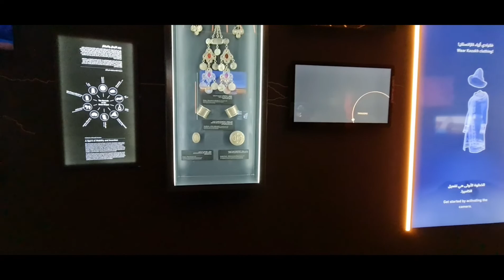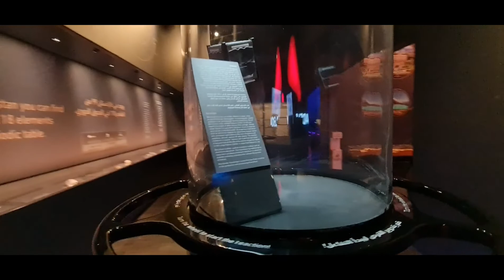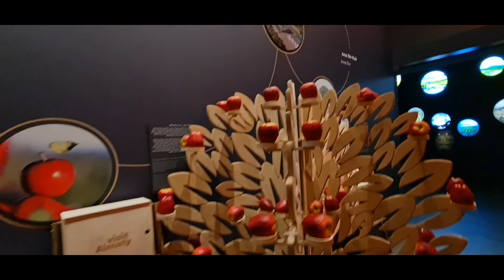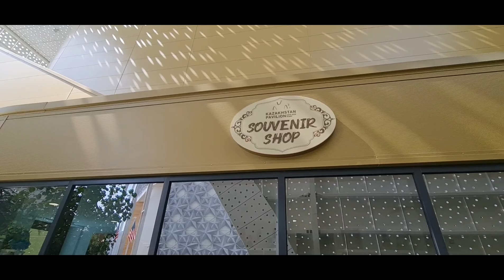Kazakhstan Pavilion Expo 2020 Dubai/Amazing Acrobatic Show/The First Golden Man of kazakhstan.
I have visited  kazakhstan pavilion expo 2020  in  dubai expo 2020.
Kazakhstan pavilion  is located at opportunity district in  expo 2020 dubai.
Kazakhstan pavilion at expo 2020 dubai  represent the country's dynamic development.
This pavilions has feature the country's rich history,culture & geography and an interactive show and science lab.I saw when i enter: atmosphere,music,plants in which LEDs are installed.It was amazing.There are also installations on the sceond floor:the sun moves and shows how kazakhstan changes from morning to evening.
The final show,presented at the end of the pavilion,was also a great success among visitors.
Today i will show to you guyz  kazakhstan pavilion expo 2020 dubai,  kazakhstan traditional instrument,  traditionl instruments of kazakhstan,  kazakhstan music at expo 2020,  kazakhstan cultural programs at expo 2020 dubai,  or you can say how  beautiful  kazakhstan   is all you can enjoy from my channel  Morium's Diary Vlogz.